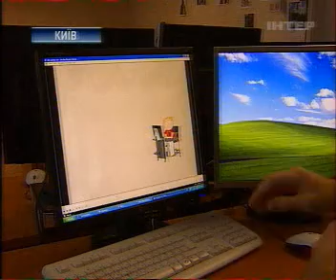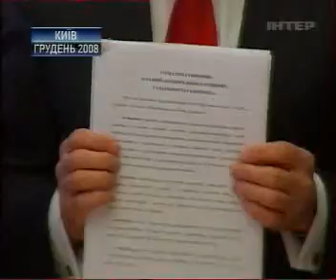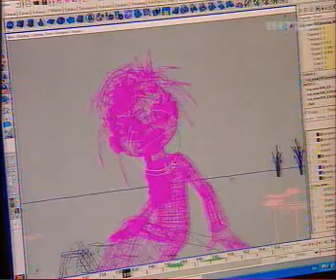Ростислав Гарбар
Таким был 2008 год с точки зрения аниматора Ростислава Гарбара События, которые весь год мешали и стимулировали его работу над мультфильмом

Телеканал "ИНТЕР"
28 декабря 2008г.
20:00